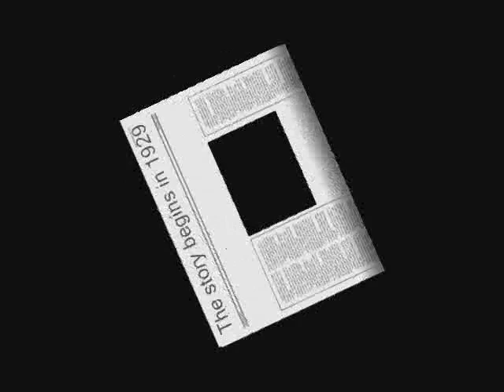Miss Universe Romania History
Miss Universe Romania - history and pictures of all contestants from Romania from 1929 until 2009